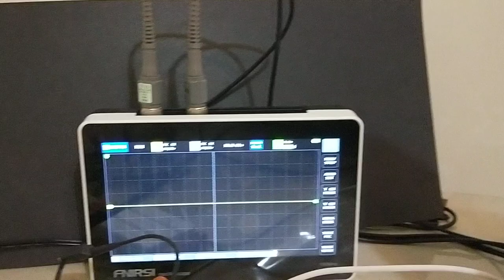STM32 AC motor current open loop control hardwar part